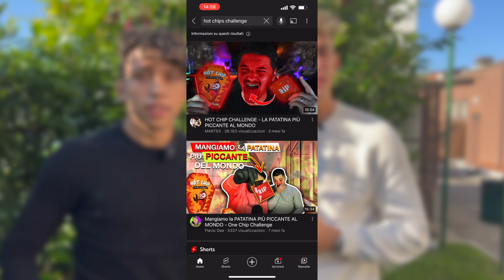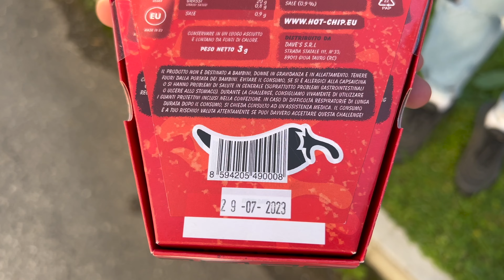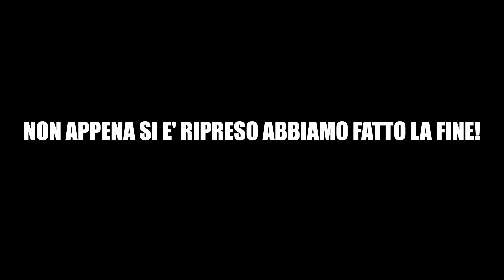PRANK con la PATATINA più PICCANTE del MONDO!! *FINITO MALE*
Abbiamo messo a dura prova noi e le nostre madri, anche se loro in modo un po più cattivo!

Ebbene si oggi abbiamo provato la patatina più piccante del MONDO!!

Non abbiamo molto da aggiungere, già il video parla per se!!

💡 Hai un'idea di video geniale in mente? Scrivicela qui